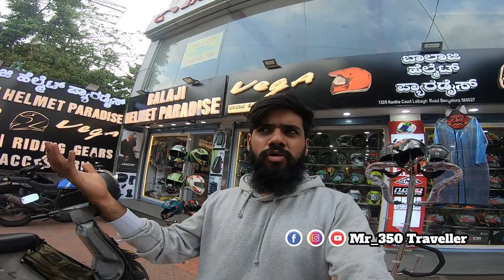ಕಡಿಮೆ ಬೆಲೆಯಲ್ಲಿ ಒಳ್ಳೆ Helmet ಸಿಗ್ತಿದೆ😱 Bike Accessories & Helmets In Bangalore